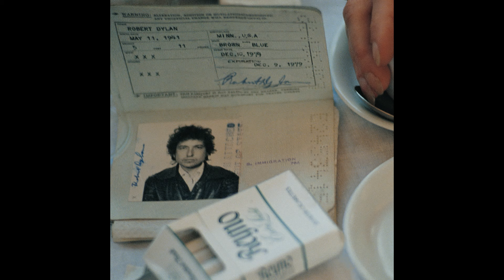Bob Dylan - Farewell, Angelina (Studio Outtake - 1965 - Official Audio)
Listen to "Farewell, Angelina" by Bob Dylan (Studio Outtake - 1965 - Official Audio)

Lyrics:
[Verse 1]
Farewell Angelina
The bells of the crown
Are being stolen by bandits
I must follow the sound
The triangle tingles
The music play slow
But farewell Angelina
The night is on fire
And I must go

[Verse 2]
There is no use in talking
And there's no need for blame
There is nothing to prove
Ev’rything still is the same
A table stands empty
By the edge of the stream
But farewell Angelina
The sky's changing colours
And I must leave

[Verse 3]
The jacks and the queens
They forsake the courtyard
Fifty-two gypsies
Now file past the guards
In the space where the deuce
And the ace once ran wild
Farewell Angelina
The sky is folding
I'll see you after a while

[Verse 4]
See the cross-eyed pirates sitting
Perched in the sun
Shooting tin cans
With a sawed-off shotgun
And the corporals and neighbors
Clap and cheer with each blast
Farewell Angelina
The sky it is trembling
And I must leave fast

[Verse 5]
King Kong, little elves
In the rooftoops they dance
Valentino-type tangos
While the hero's clean hands
Shut the eyes of the dead
Not to embarrass anyone
Farewell Angelina
The sky is flooding over
And I must be gone

[Verse 6]
The camouflaged parrot
He flutters from fear
When something he doesn't know about
Suddenly appears
What cannot be imitated
Perfect must die
Farewell Angelina
The sky's flooding over
And I must go where it is dry

[Verse 7]
Machine guns are roaring
Puppets heave rocks
At misunderstood visions
And at the faces of clocks
Call me any name you like
I will never deny it
But farewell Angelina
The sky is erupting
And I must go where it's quiet